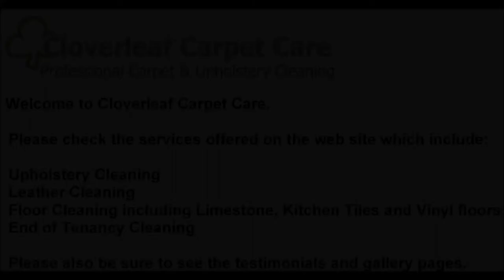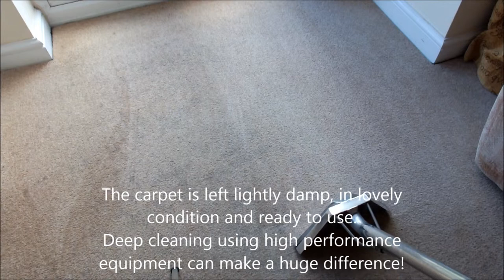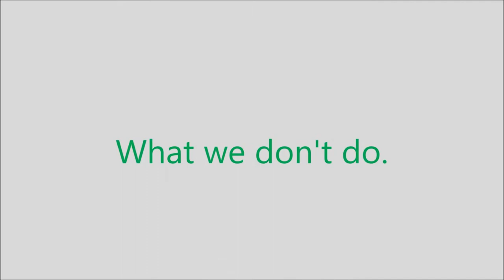Carpet Cleaning Tarporley - Upholstery cleaning Tarporley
The best Carpet Cleaning in Tarporley Cheshire.

We also carry out Upholstery cleaning in Tarporley with great results.

A short video on how your carpets can be cleaned with amazing results!